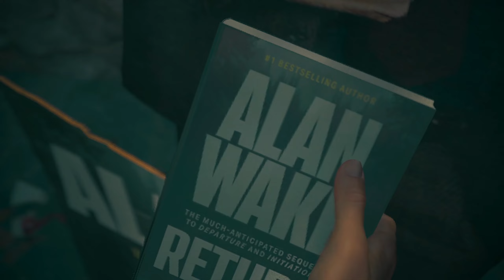Alan Wake 2 Normal vs Final Draft True Ending Difference [ 1 Hour Order based ]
Arranged and sorted carefully to improve viewer the Alan Wake 2 story understanding within only 1 hour fully pinned chapters of Final Draft TRUE ENDING that are equal to 90 % less in-game playtime

Full Chapters
00:00 Entering Final Draft
00:05 Back to the beginning l This is The Spiral
04:51 Nightingale converted to Cult of Tree l Tammy and Ed are near them
08:34 Nightingale investigation
13:05 Bright Falls arrival l Oh Deer Diner l Tim Breaker greetings
14:52 Tammy and Ed suspecting
16:31 Rose Marigold greetings
18:04 Tammy and Ed suspecting 2
18:46 Tim breaker walkthrough town
20:09 Sheriff Office arrival
20:36 Down to the Morgue
21:25 Nightingale Examination
22:07 Tim Breaker Disappearance
24:01 Knowing Overlap
25:25 Alan realize caught on the loop for years
27:13 Alan Wake suppose to return surface l Defeat Alan Wake
29:41 Saga thrown to Dark Place
30:24 Alan Wake return to Bright Falls
32:26 Entering Bright Falls Overlap l Learn where Return Book was written
36:05 Back to Valhalla nursing home
40:26 Beginning of the End l change story of the Return Book
43:03 Saga Finding the way back surface
44:12 NORMAL ENDING
47:35 Saga got called in Final Draft ending l Reasoning with Alan Wake
50:32 Saga got called after Reasoning with Alan Wake
50:57 Tim Breaker last seen in Dark Place
53:13 Tor and Odin reassuring in Dark Place
53:32 Tim Breaker was not seen again after an Overlap to surface are open
53:43 TRUE ENDING for Final Draft
57:07 Alan Wake The Master of Many Worlds
58:01 How Alan Wake understand to rewrite Return book
59:13 Warlin Door suspecting and threatening to Alan Wake book
01:03:17 Outro l The Herald of Darkness musical show

[ Summary ]
Tim Breaker is possible return in the sequel game while Alan Wake might able to save other artists that are also trapped in Disappearance case of the First Alan Wake game.
Play Control and Quantum Break might help understand better upon Alan Wake verse story and how Dr. Darling and Tom Zane are missing in the dark place